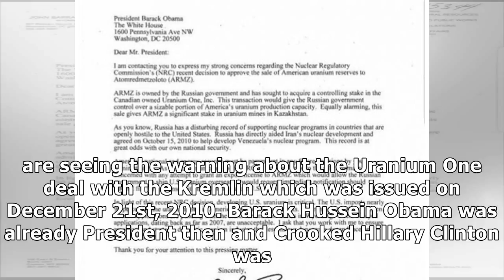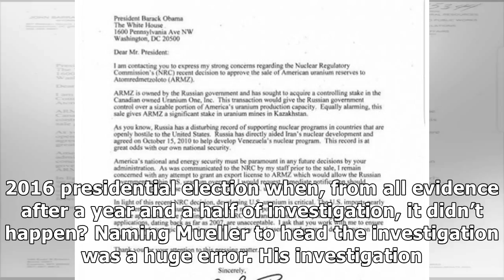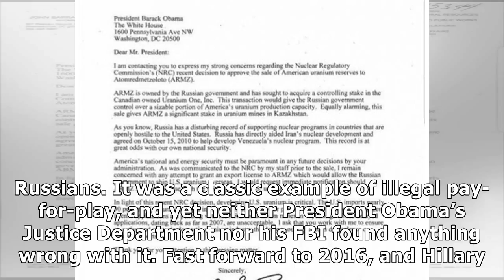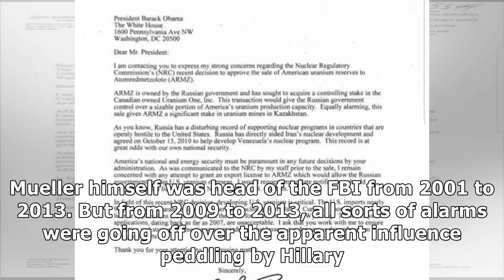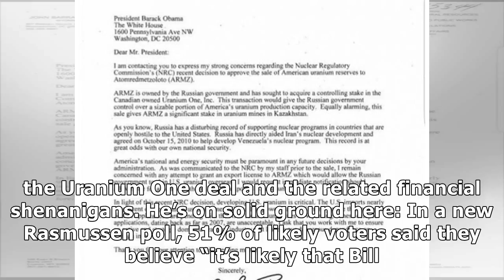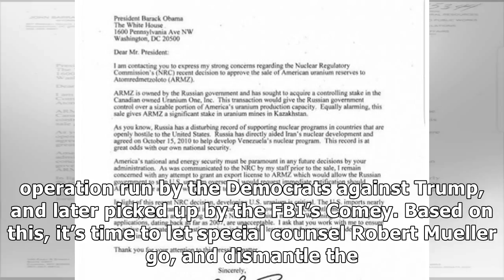Just read the letter obama was sent warning him of dangers of uranium one deal.